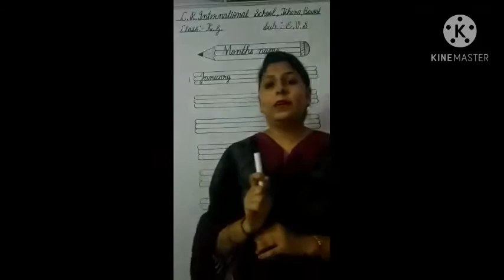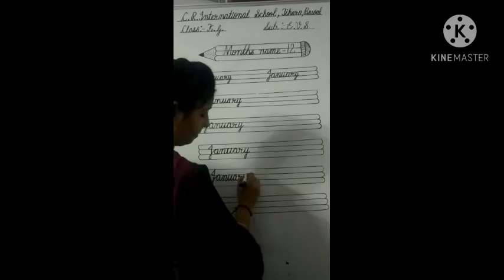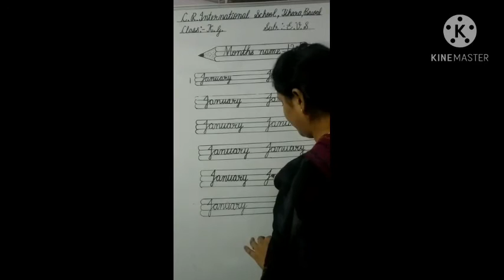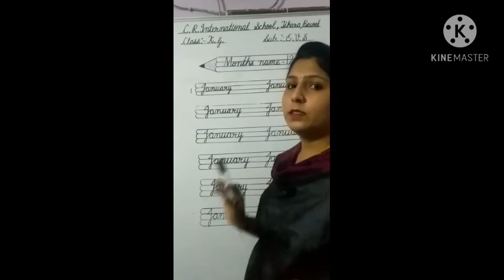K.G. E.V.S 29/10/2020